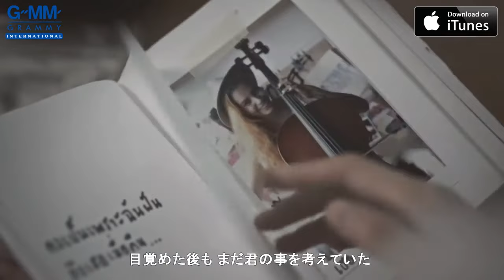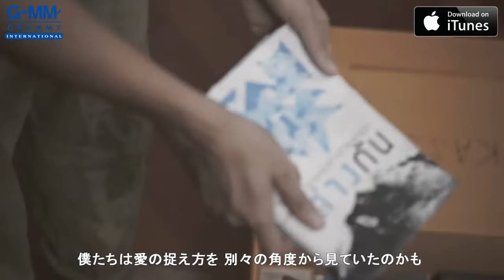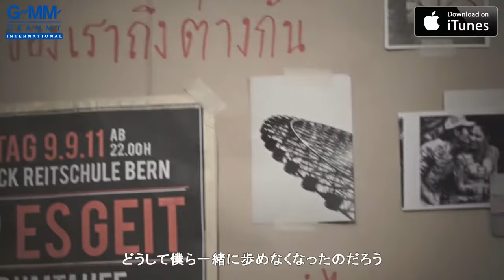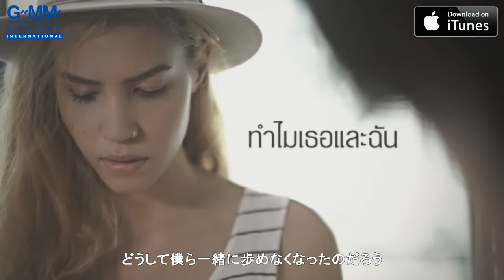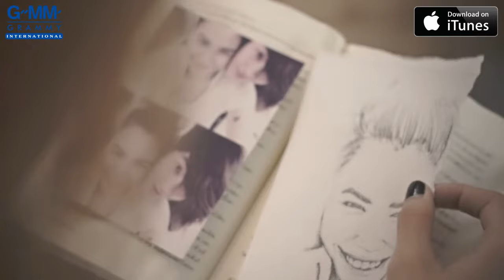[MV] Dew Feat.Note: すれ違った愛のカタチ (Kum Wah Ruk Kaung Row Taang Gun) (JP sub)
良かったらiTunesでぜひ、ダウンロードよろしくお願いします♪

タイトル :        すれ違った愛のカタチ (Kum Wah Ruk Kaung Row Taang Gun)
アーティスト :  Dew Feat.Note

日本人のファンが歌詞を理解するのを援助するために、
Grammy International公式の日本語歌詞付きYOUTUBEをぜひ再生して視聴してみてください♪
スタッフは日本人ではないので、もし言葉や文法が間違っていたらすみません